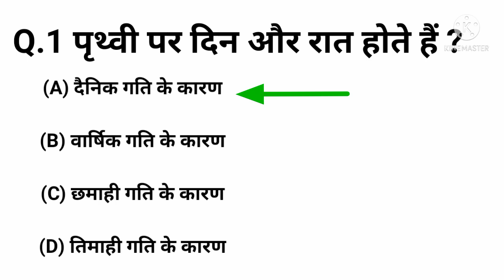Gk// Questions Answer 2022 In Hindi //.... General knowledge short video....